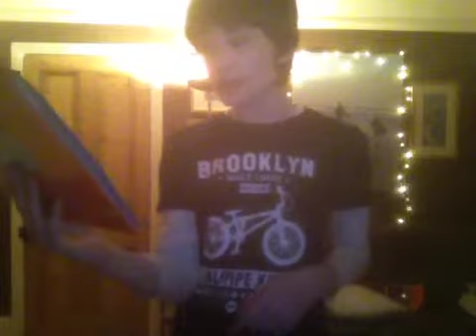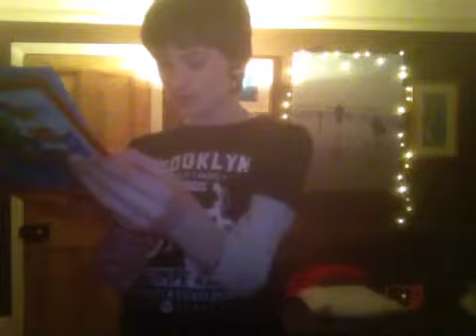The Night Before Christmas